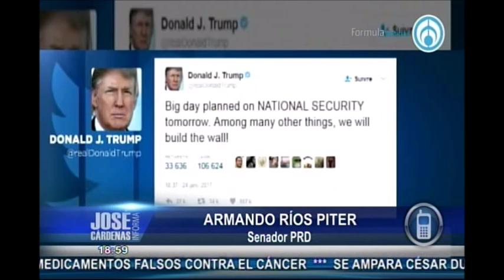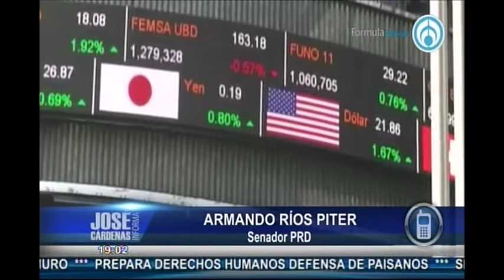No existen condiciones para que Peña Nieto se reúna con Trump: Ríos Piter. Con José Cárdenas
Grupo Fórmula

Armando Ríos Piter, senador de la República por el Partido de la Revolución Democrática (PRD), apuntó que es necesario evitar que el presidente Enrique Peña Nieto se reúna con Trump, el próximo 31 de enero en Washington D.C., ya que no existen condiciones de dignidad y respeto.